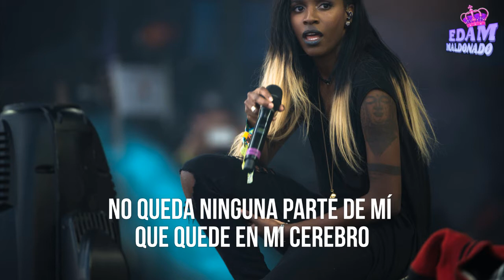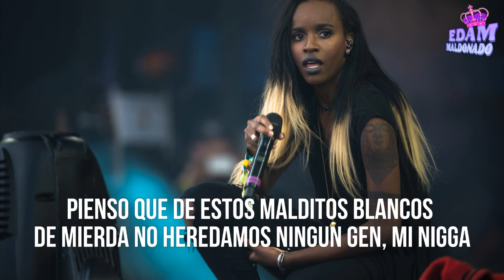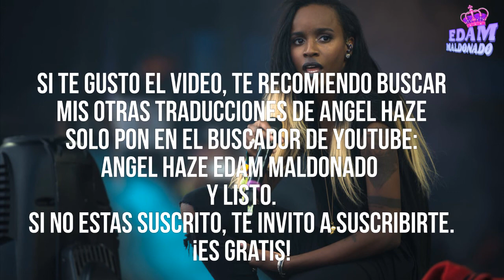Angel Haze - Impossible (Subtitulado/Traducido al Español)♥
Traducción y adaptación por: Edam Maldonado.

Hey chicos, ¡Que onda!. Es la primer canción traducida del mixtape "Back to the Woods" de Angel Haze, donde habla abiertamente de todo lo que paso en esa etapa (desamor, engaño, drogas, como se sintió estando viviendo en el bosque, rehabilitación, etc.), como lo dice en el primer verso de la canción estuvo encerrada en terapia para rehabilitarse de las drogas, después de romper con su novia la modelo Ireland Baldwin, Angel estuvo en depresión, ella después de rehabilitarse se mudo al bosque para vivir, literalmente, y después de "curarse" con mucha ayuda de la naturaleza (porque ella dice que se siente como en casa-ama la naturaleza-) grabo el mixtape y lo publico, ire subtitulado algunas canciones donde habla sobre cada cosa que vivió.

Espero que les guste la adaptación, si es el primer vídeo que ven de alguna canción de Angel Haze los invito a buscar más dentro de mi canal...tengo muchos, si  no estas suscrito ¿qué esperas? ¡es gratis!.